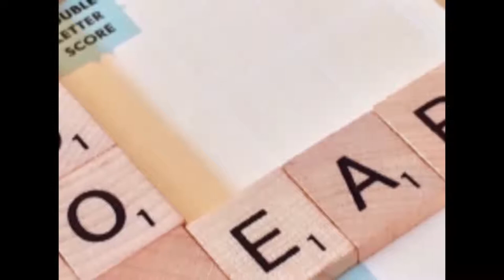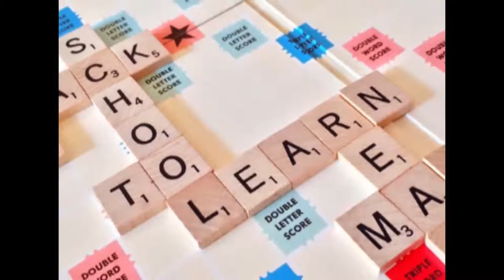TET PAPER II WHATS APP AUDIO DAY 6 - TNTET CLASS IN TAMIL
Paper : II
Subject: Psychology
Day :6
Unit V of TNTET syllabus
Lesson name: Learning

To get the audio via telegram app or Whatsapp visit our